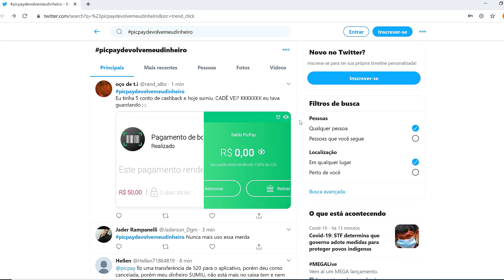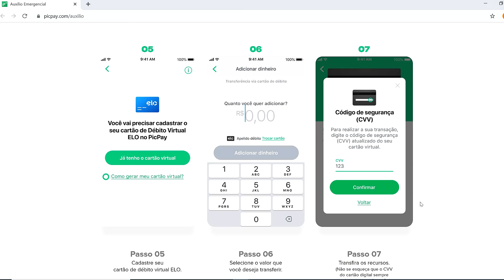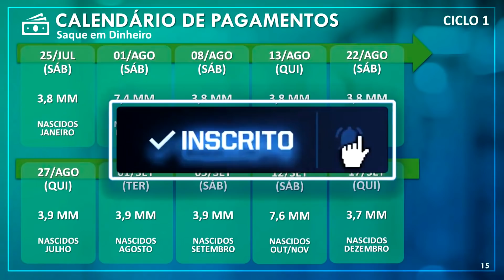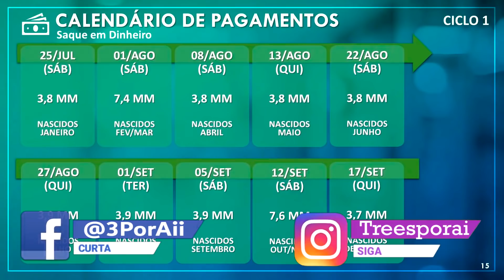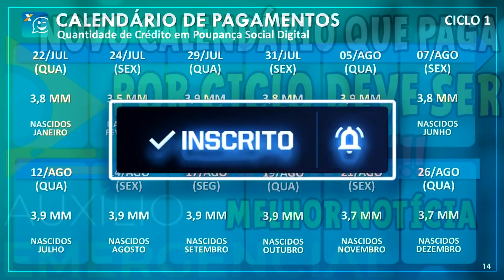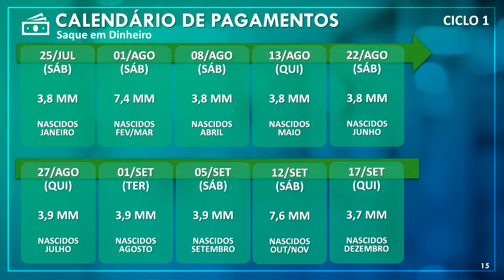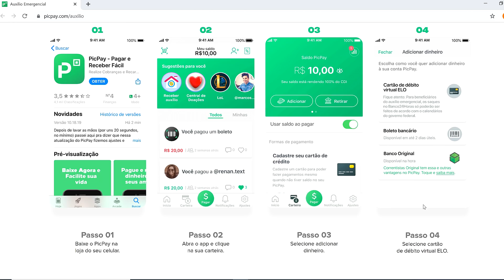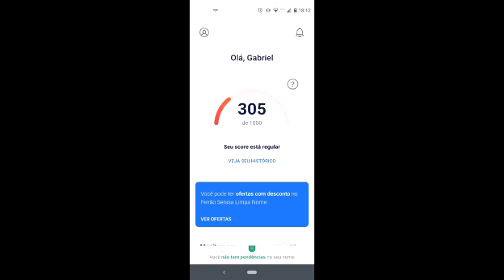URGENTE! PICPAY DA A VOLTA POR CIMA E PAGA O AUXÍLIO EMERGENCIAL EM ATÉ 1 HORA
Após as polemicas envolvendo o PicPay, onde usuarios afirmavam o sumiço dos seus R$ 600. O PicPay deu a volta por cima e está liberando as transferências em poucas horas.

Facilite Sua APROVAÇÃO no SX mais ainda e ABRA SUA CONTA NO SANTANDER

Acabe de VEZ com seus Problemas com SCORE!!! Chega de se LIMITAR, DESBLOQUEIA MEU FILHO (A)